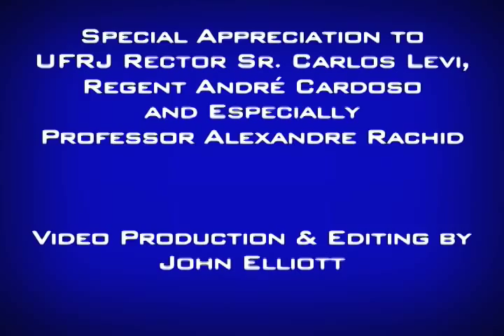Danielle Organ In Concert at Federal University of Rio de Janeiro (full length)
Danielle Williams performs on Rio de Janeiro's largest pipe organ, the Tamburini, at UFRJ's School of Music. Playing works of J.S. Bach, Pachelbel, Buxtehude and others, she is the first American to perform on the world famous instrument since its restoration in early 2012.

Danielle is a music composer and conductor, as well as a performing flautist and organist. Since 2011, she has been Piano Fellow at the Umoja Arts School in Arusha, Tanzania. There, she teaches privately in piano, flute, and voice, and also conducts small youth chamber ensembles. She is also professor of composition/arranging at Makumira University in Usa River, Tanzania.

Danielle received her Bachelors in Music degree in Composition/Theory from the Blair School of Music at Vanderbilt University in 2011.  Born in Atlanta, Georgia, USA, she was inspired by her parent's photography, poetry and passion for music. Prior to her entry to Vanderbilt, she received studies in piano, flute, percussion, voice, and composition. As a Music Composition major, Danielle soon began taking private orchestral conducting lessons and giving flute performances. In 2008, she began studying organ eventually declaring Organ Performance as a second minor. That same year Danielle attended the Mount Royal Summer Organ Academy in Calgary, where she had the opportunity to study privately with renown organists.

Spending fall 2009 studying in Aix-en-Provence, France, she rehearsed and conducted the Orchestra Philharmoniqe de Provence and the orchestra at Conservatoire Darius Milhaud, as well gave a public organ concert at the impressive Cathedral Saint Saveur. (A lovely, edited recording of this can be enjoyed

This performance was the second for Danielle in Rio, following her concert at Catedral Metropolitano earlier the same summer.